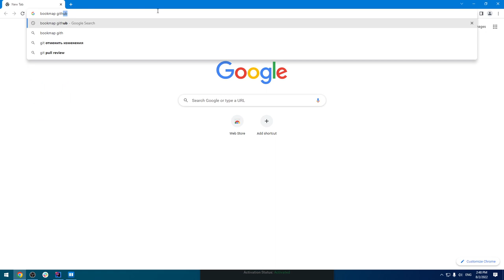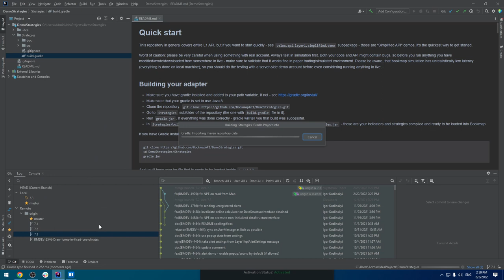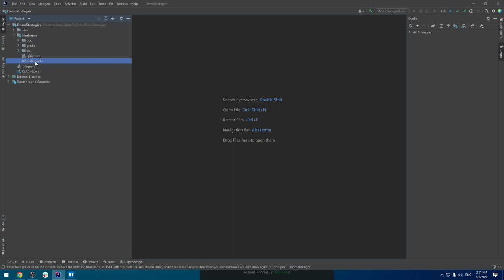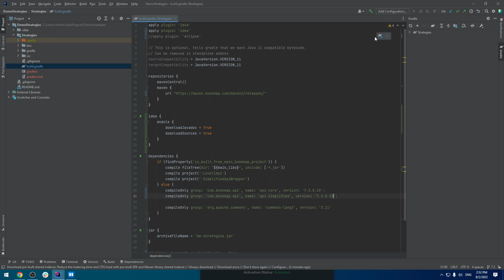Bookmap Simplified API Setup Details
Detailed project setup. Implement any trading logic with Bookmap API. An in-depth, step-by-step guide to developing your own Bookmap modules with examples.